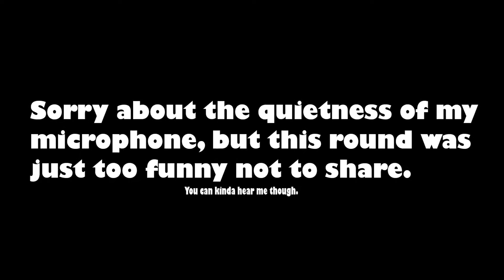Rainbow Six: Siege - BREACH AND CLEAR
Apologies for the quality of my mic. But this round was too funny not to share, enjoy.